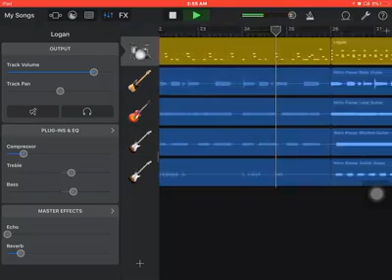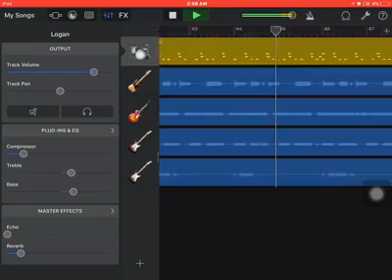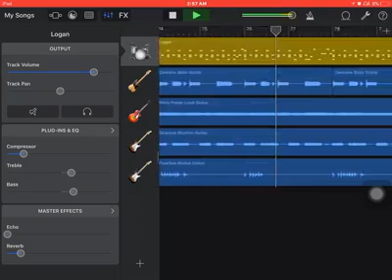Luriahk - Am Stupid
フォーチュンGt 500